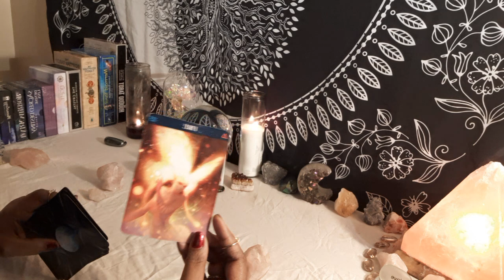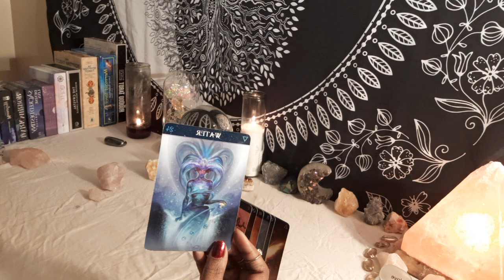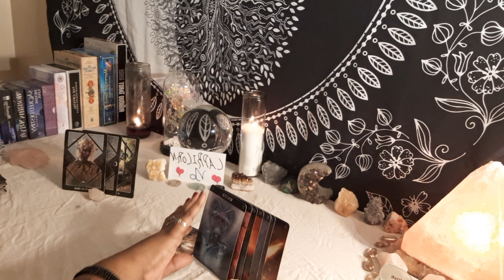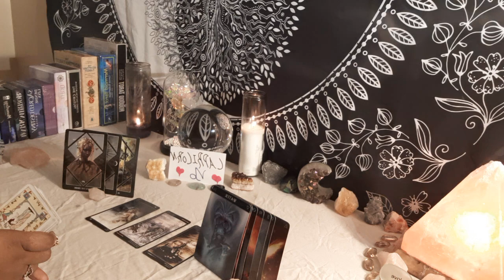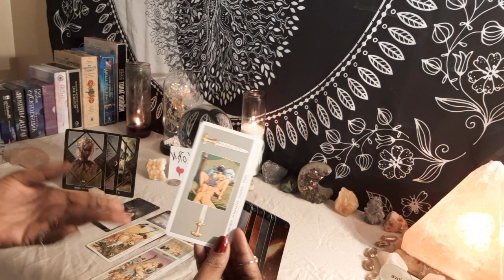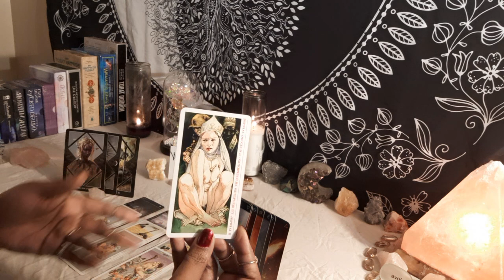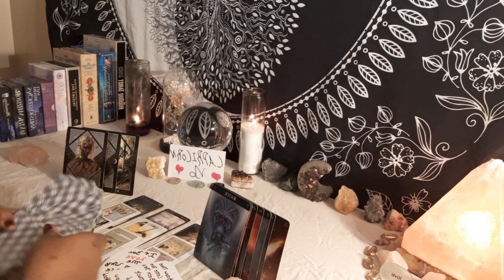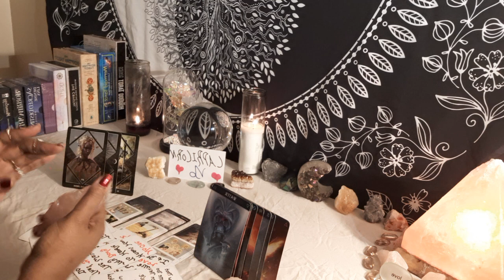CAPRICORN THEY WON'T LET YOU GET AWAY WITHOUT TAKING OFF YOUR CLOTHES & FILLING THE SHEETS WITH SEX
WHAT'S NEXT PT 2 & WHO'S COMING TOWARDS YOU❤... Thank you for wat hingFor personal readings you can contact me on Facebook Messenger Kosmic D. Tarot or you can phone or text me on Whatsapp . also if you like to leave a donation my cash app $Kosmic119 or you can PayPal me https:// me/KosmicDivine... thank you so much LOVE💖